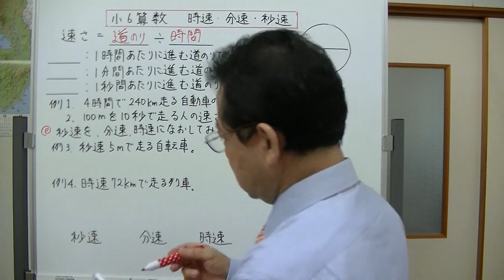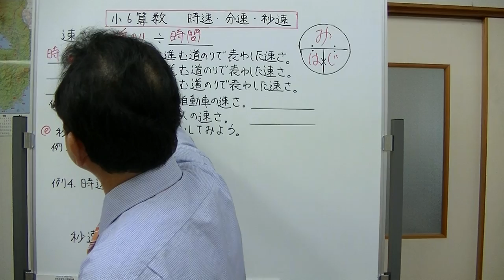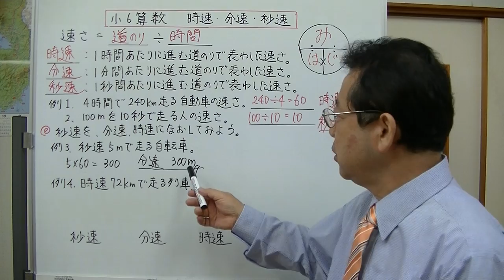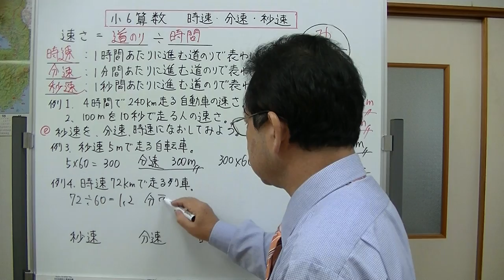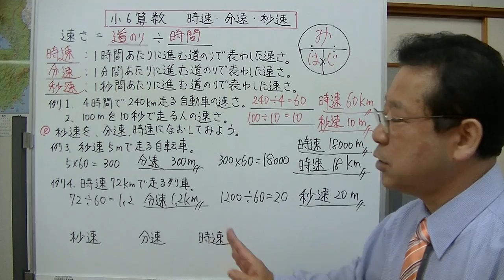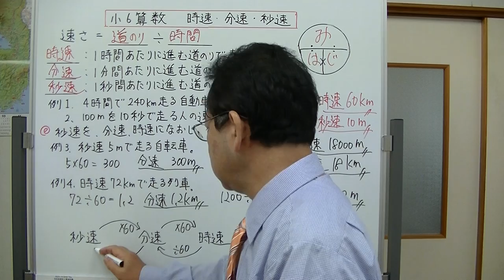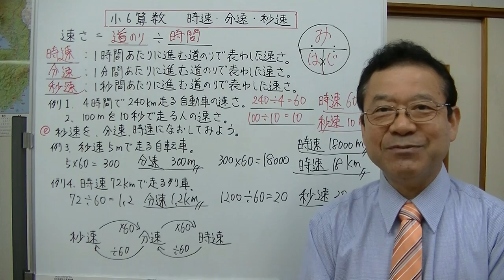小６算数 時速・分速・秒速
時速を分速や秒速に直したり、その逆に秒速を分速や時速に直したりする方法について説明しました。